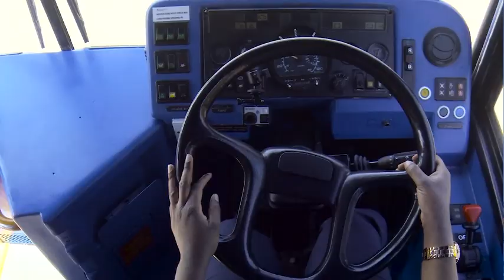Stagecoach London - Women Bus Drivers Recruitment Video